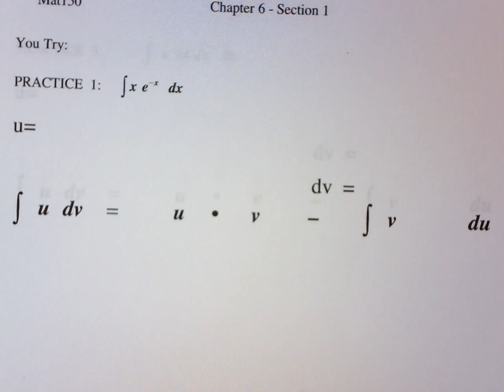212 6 1 page 7